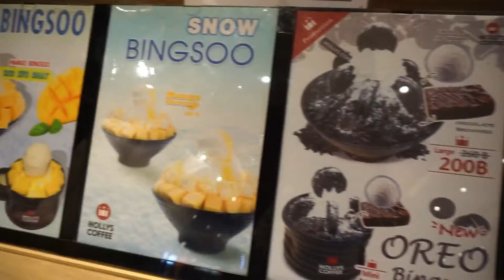ตะลุยกิน AT THE STREET :: EP.1 | (Trailer)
:: A day with us ::

ตะลุยกิน @The street EP.1 😋

The Street รัชดา
🚥🚥🚥 ย่านที่ตอนเย็นรถติดที่สุดใน 3โลกกกก
และจากการได้มาเยือนในครั้งนี้นั้น... กินจริงๆไปแค่ 2ร้าน 😂

แต่!! ที่นี่มีดีตรง Working space เน้อ
✔ นั่งเล่น/ทำงาน ได้ตั้งแต่ เปิด-ปิด
✔ wifi ฟรี10ชม. มาพร้อมกับการซื้อบัตรศูรย์อาหาร 120 บาท

👉 EP นี้มีเวลาน้อยมากกับการกิน เจอกันตอนต่อไปเด้อ

▼ กดดูช่องทางติดตามด้านล่าง ▼